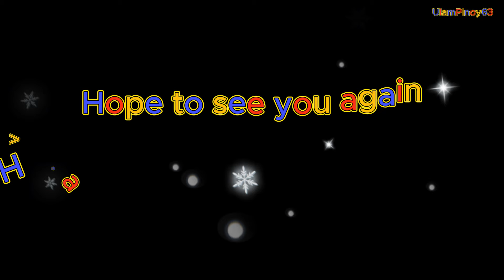How to Cook Tomato Rice | Masarap Na Kahit Walang Ulam!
How to cook rice in tomato sauce, simple and easy way to enjoy rice. So good that you can eat it by itself, it is great though to eat with dry meat or fish. try and you will surely enjoy it!!

Hope to see you again and have a great day!

UlamPinoy63